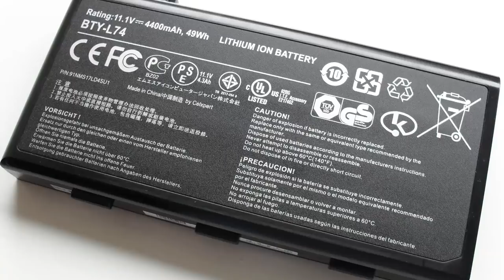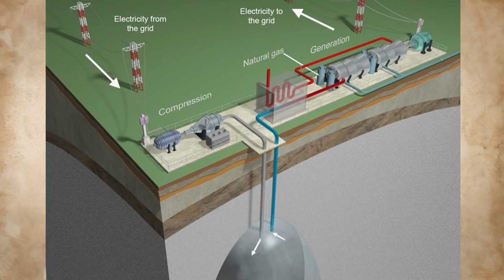Why We Need A Revolution In Energy Storage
If we ever want to get off fossil fuels and start using renewable energy, we're going to need a revolution in energy storage. That means batteries. Bigger, stronger, and just better, ok? And maybe, just maybe, we'll finally be able to realize humanity's dream of confusing the ghost of Thomas Edison!

Special Thanks to:
George Crabtree, Argonne National Laboratory, and the Joint Center for Energy Storage Research

Solar Thermal Energy (possibly the coolest looking energy storage facility ever)